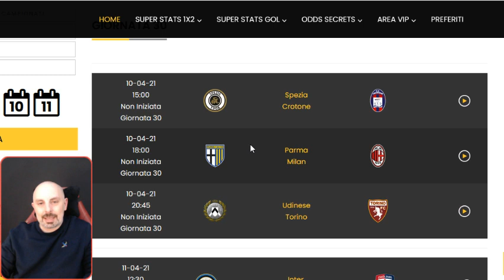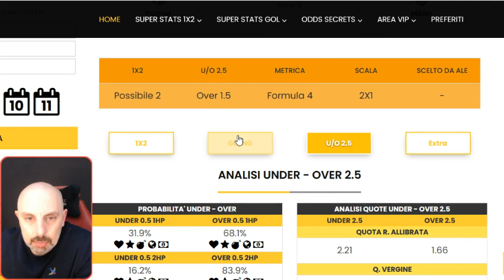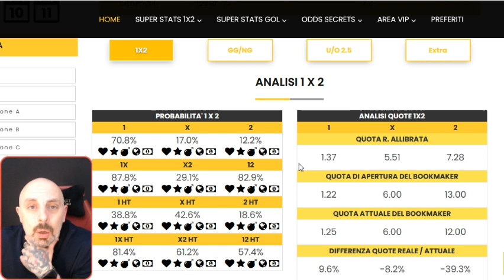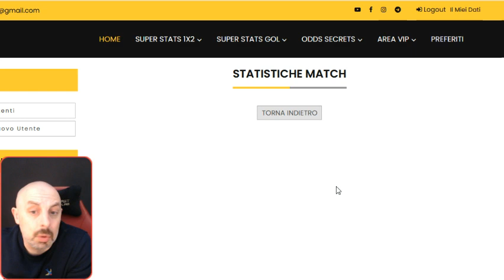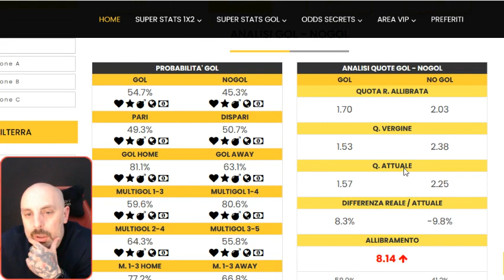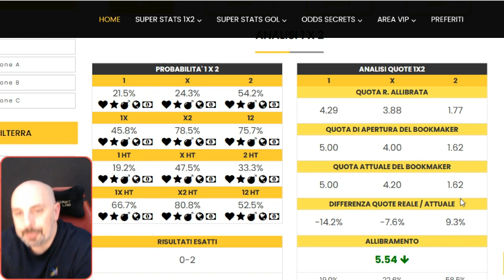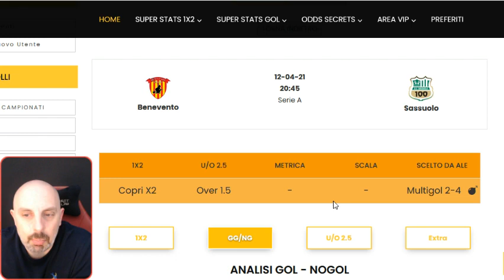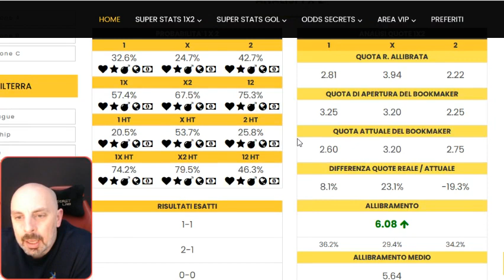PRONOSTICI SERIE A (30° GIORNATA): CONSIGLI PER SCOMMESSE SU PARMA-MILAN, INTER-CAGLIARI E LE ALTRE.